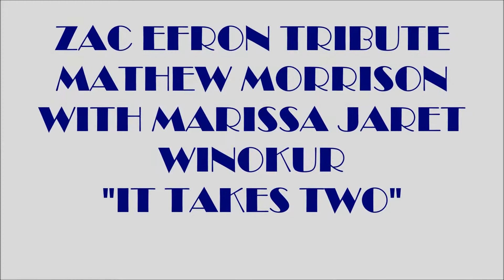MATTHEW MORRISON "IT TAKES TWO" (HAIRSPRAY), ZAC EFRON TRIBUTE (BEST HD QUALITY)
This is a tribute to dreamy actor, Zac Efron. The strange thing about him is that I always thought that he and Lindsay Lohan could pass for brother and sister when they were younger. Along with some beautiful images of him is Matthew Morrison with Marissa Jaret Winokur singing "It Takes Two" from the musical "Hairspray". Zac Efron starred in the movie version. Enjoy!! Thanks For Your Comments